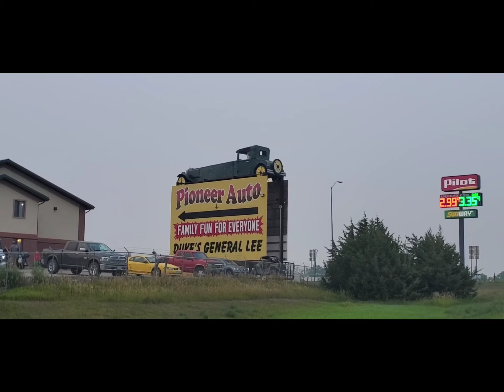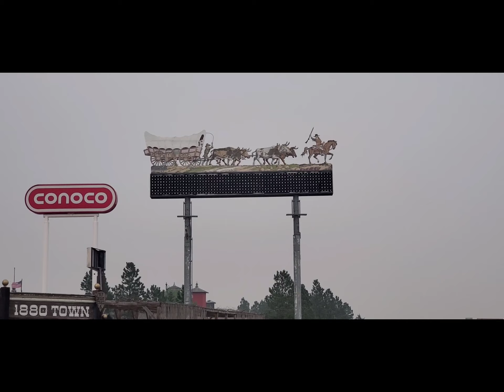Changed Plans-Headed To Julesburg CO-Road Tripping, Boondocking, Nature Exploration~Car Life+Camping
This is part of my scenic byways travel.